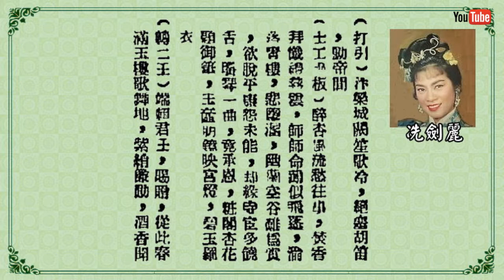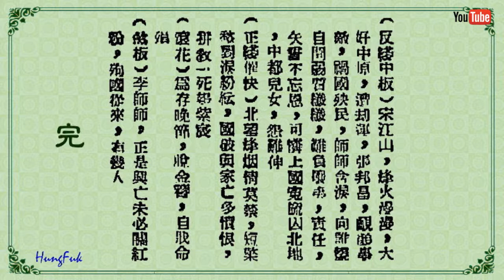李師師 冼劍麗